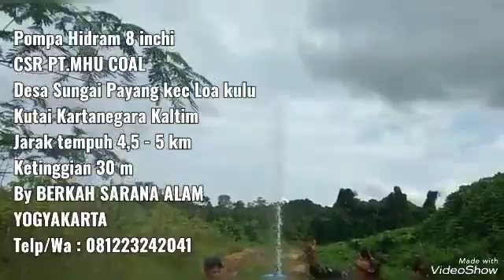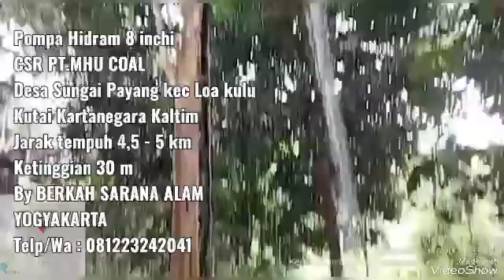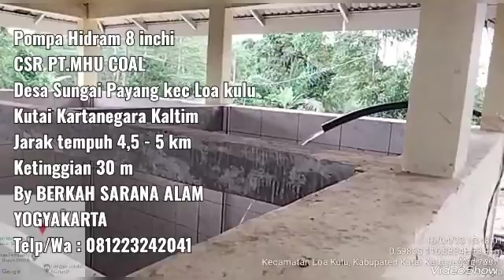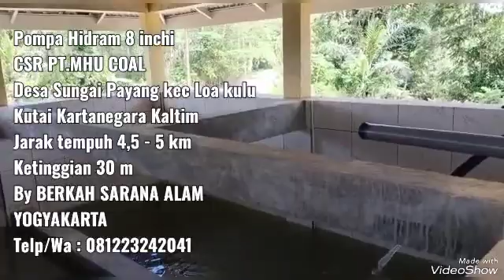Pompa Hidram 8 inchi Sungai Payang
Pemasangan Pompa Hidram untuk sarana air bersih yg berada di Desa Sungai Payang kec Loa kulu Kutai Kartanegara Kalimantan timur.
Program Pompa Hidram ini di Danai oleh CSR PT.MULTI HARAPAN UTAMA COAL
yg berada di wilayah administrasi Desa Sungai Payang.
Pompa Hidram jumlah 3 unit dengan luncuran air jatuh 3 m dan panjang input 17 m. Target ketinggian 30 m vertikal dan jarak tempuh 4,5 - 5 km. kita bantu dengan 2 unit Hidropor yg berfungsi untuk memperkuat tekanan dorong air menuju bak penampung akhir...
By. BERKAH SARANA ALAM
YOGYAKARTA